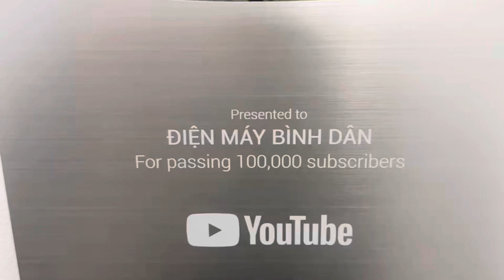Chạy tét, báo giá máy thái lát, thái sợi rau củ quả đa năng inox mẫu mới nhất 2024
Chạy tét, báo giá máy thái lát, thái sợi rau củ quả đa năng inox mẫu mới nhất 2024. Là dòng máy thái đa năng, có khả năng thái sợi cũng như thái lát vô cùng hiệu quả, có thể dùng chung hai chức năng trên một máy vô cùng tiện lợi. Máy sử dụng điện áp 220v chuyển nguồn về 12v rất an toàn cho người dùng, cơ chế quay tay mỗi khi mất điện cũng là một lợi thế rất lớn cho chiếc máy này.
Khả năng thái mỏng dính, thậm trí mỏng như tờ giấy cũng rất tuyệt khi thái các đồ để làm các món nộm rau cũng như ăn sống cực hiệu quả .
👉 MÁY CẮT LÁT RAU CỦ QUẢ TRÁI CÂY QUẢ CHỈNH ĐỘ DÀY MỎNG TỪ 1 – 15MM
- Máy cắt lát rau củ quả trái cây hỗ trợ cho bạn nào bán detox chỉnh độ dày mỏng cực chuẩn từ 1 – 5mm

Đối với các cơ sở chế biến rau củ quả sấy khô, bánh mứt hay các nhà hàng, khách sạn, bếp ăn công nghiệp nhu cầu thái rau củ quả hằng ngày rất lớn.
Máy thái lát rau củ quả công nghiệp là thiết bị không thể thiếu được cho các nhà bếp công nghiệp, nhà hàng khách sạn chuyên phục vụ những bữa ăn chuyên nghiệp.

Máy thái lát đa năng có thể sử dụng đa năng với nhiều kiểu cắt khác nhau chuyên dùng cắt các loại rau, củ, quả thành các loại lát, sợi, hạt lựu, hộp vuông, …  là trợ thủ đắc lực giúp quý khách hàng tiết kiệm thời gian và nhân lực tỏng việc chế biến.

THÔNG SỐ KỸ THUẬT :
TÊN GỌI : MÁY THÁI LÁT ĐA NĂNG BẰNG ĐIỆN
– Kích thước bồn chứa nguyên liệu: 190 x 155 x 170 mm
– Kích thước lát cắt: từ 1-5mm
- Chất liệu : inox
– Kích thước máy: 440 x 405 x 400 mm
- KT THÙNG CARTON : 46*33*44cm
– Trọng lượng: 9 kg
Chức năng Điều Chỉnh Độ Dày Mỏng Của Máy Thái Rau Củ Đa Năng
Thật tuyệt vời khi sản phẩm có thể điều chỉnh được độ dầy mỏng của cam , chanh , hay các loại rau củ quả khác đúng không nào ! Chúng ta có thể làm được rất nhiều món ăn khác nhau hay đơn giản là trang trí thức uống bằng vài lát chanh như hình bên dưới Trông rất ngon miệng và mang đậm phong cách châu âu
Để biết thêm thông tin chi tiết về sản phẩm máy thái lát rau củ quả, thái sợi đa năng quý vị vui lòng gọi đến số 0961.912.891 để được tư vấn và hỗ trợ.